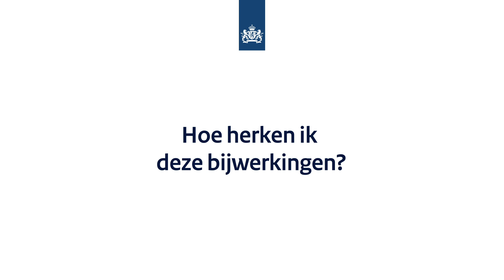6 Vragen over het AstraZeneca-vaccin aan (voormalig) huisarts Ted van Essen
Het AstraZeneca-vaccin is de laatste tijd veel in het nieuws. Logisch dat u vragen heeft. Voormalig huisarts en tv-dokter Ted van Essen geeft antwoord op de volgende vragen:

• Wat is uw advies aan mensen die twijfelen over het AstraZeneca-vaccin?
• Welke bijwerkingen zijn te verwachten bij coronavaccins?
• Hoe zit het met de ernstige bijwerkingen van AstraZeneca?
• Hoe herken ik deze bijwerkingen?
• Zijn die bijwerkingen goed te behandelen?
• Als je een aandoening hebt of al medicijnen gebruikt, moet je je dan zorgen maken om AstraZeneca?

Bekijk ook de vraag- en antwoordfilmpjes met immunoloog Marjolein van Egmond en voorzitter CBG Ton de Boer. Zij geven onder meer antwoord op: ‘Hoe goed werkt het AstraZeneca-vaccin nu eigenlijk?’ en ‘Hoe groot is de kans op een ernstige bijwerking?’